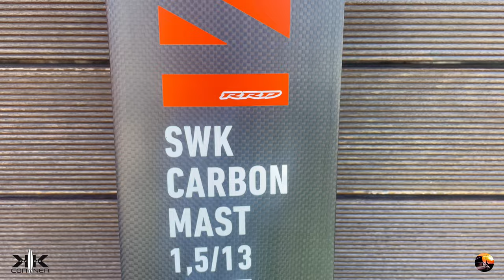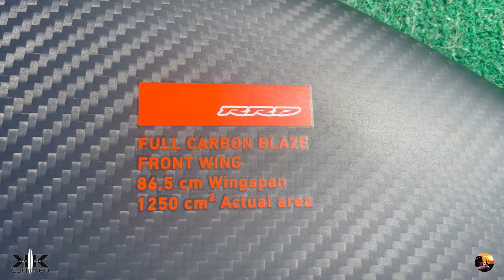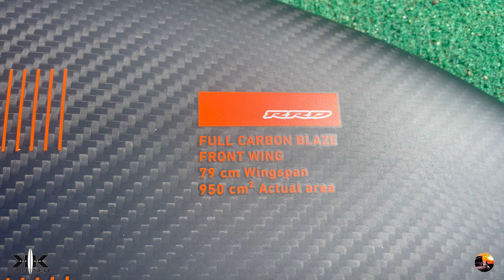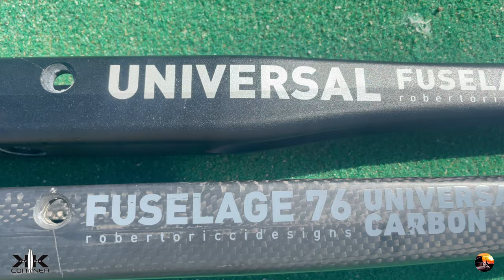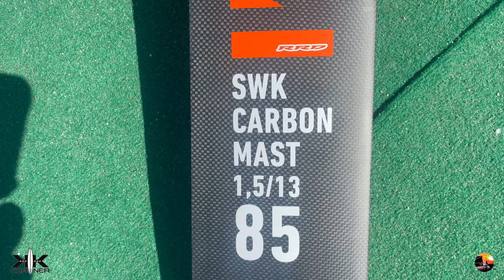FOIL TEST RRD BLAZE Il tutto fare di RRD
TEST E RECENSIONE
FOIL: RRD BLAZE 1250-950
SPOT: LIOWA - CHAVES - SERRE PONCON

00:00 INIZIO
01:26 PRESENTAZIONE
02:16 FRONT
05:34 STBILIZZATORE
06:41 FUSOLIERE
08:28 PIANTONE
10:26 PROVA IN ACQUA

Il mio contatto Instagram per non perderti reel simpatici e anticipazioni sui prossimi video